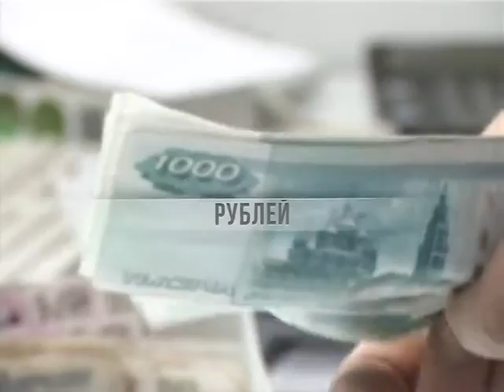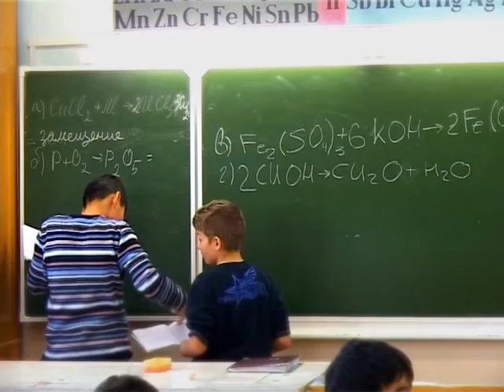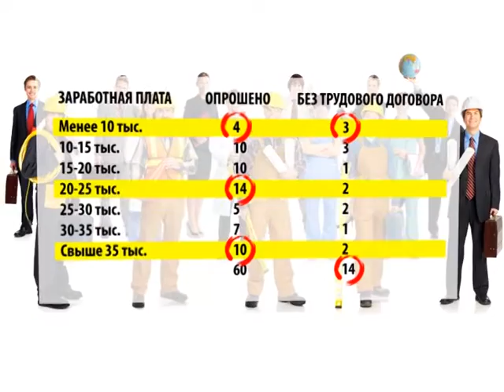Острый угол (Выпуск 3)